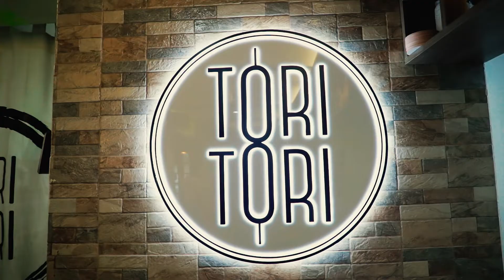TORI TORI KUSHIYAKI SNACK BAR OFFICIAL VIDEO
Established in 2015, A small & humble Japanese Snack Bar gives you their all with their Yakitori and Sushi inspired food. This video aims to showcase some of their dishes, what to expect and how to enjoy your food at Tori Tori.

Located along Wilson St. San Juan and Ortigas Center Pasig , Manila Philippines
Tori Tori is more than thrilled to let you